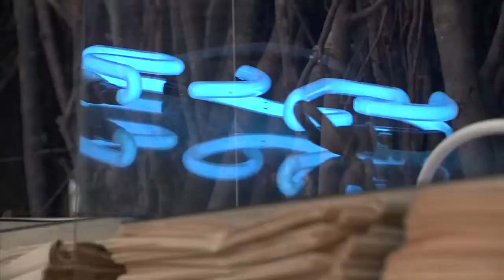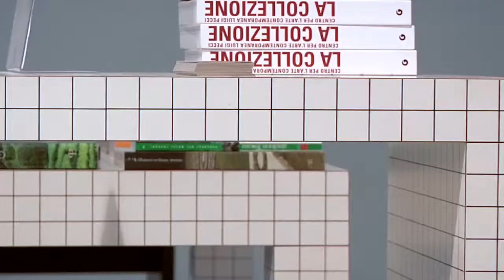INVITO AL VIAGGIO PARTE 2 full version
Museo Pecci Milano
Ripa di Porta Ticinese 113, Milano

Spazio espositivo distaccato del Centro per l'arte contemporanea Luigi Pecci di Prato, sostenuto da Regione Toscana / Toscana Promozione, con il patrocinio del Comune di Prato

PROPOSTE DALLA COLLEZIONE DEL MUSEO

INTRODUZIONE: Lucio Fontana
AMBIENTI: Pinot Gallizio, Fabio Mauri, Mario Merz, Superstudio
OPERE: Loris Cecchini, Enzo Cucchi, Remo Salvadori, Gilberto Zorio

PROGETTI SPECIALI: Massimo Uberti e Sara Rossi

Progetto in progress a cura di Stefano Pezzato